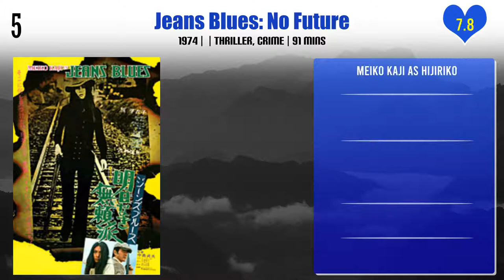Meiko Kaji Top 10 Movies | Best 10 Movie of Meiko Kaji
Top 10 Movies of Meiko Kaji

Find the list of movies by Meiko Kaji you can find more information, movie trailers, posters, reviews, youtube links in below link.
Female Prisoner Scorpion: Jailhouse 41

Battles Without Honor and Humanity: Deadly Fight in Hiroshima

Pl. Comment down your favorite movie of Meiko Kaji